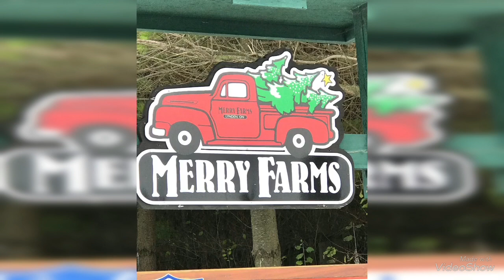MERRY FARMS | CHRISTMAS SHOP | NOVEMBER 24 2018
HI GUYS FOUND THIS FARM AND ITS ALL ABOUT THE RED TRUCK THEME SO GLAD I FOUNF IT !!! TFW